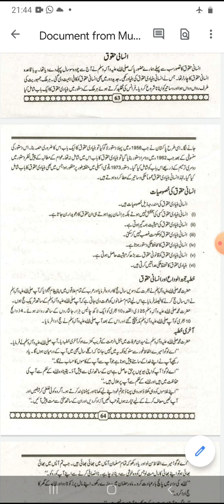Pak.study Chapter4(Human Rights)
Mrs. Munazza Nazar